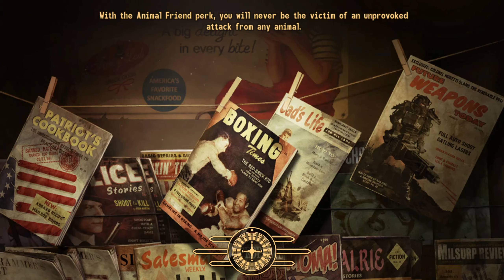New Vegas Mods | Zombie Nation - Part 3 - Mind Games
Zombie Nation by Adopcalipt